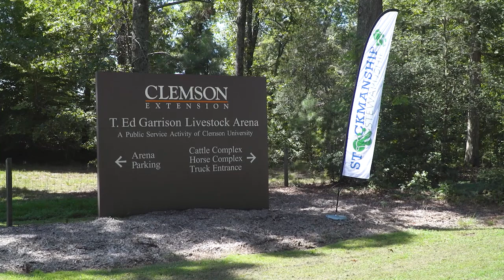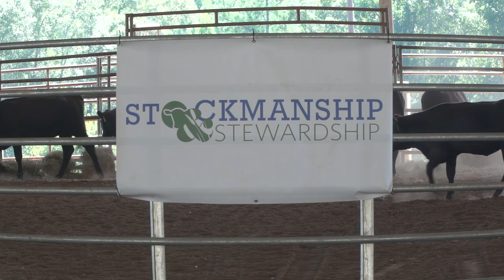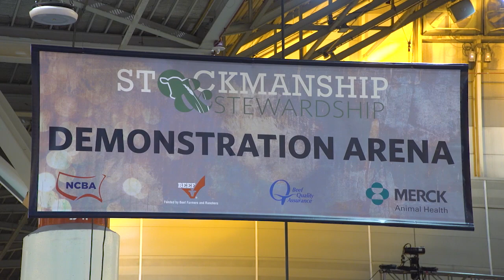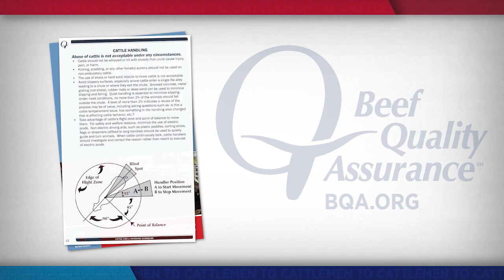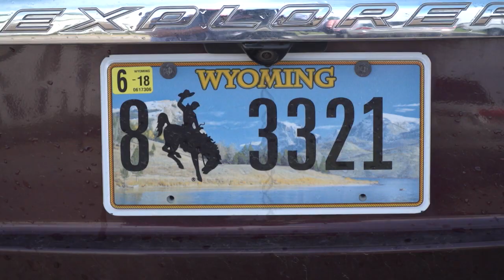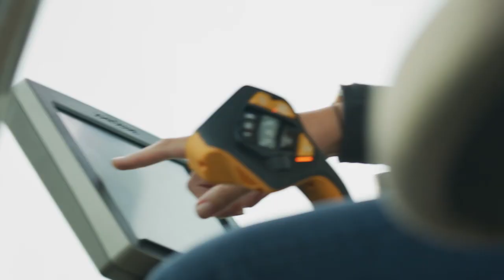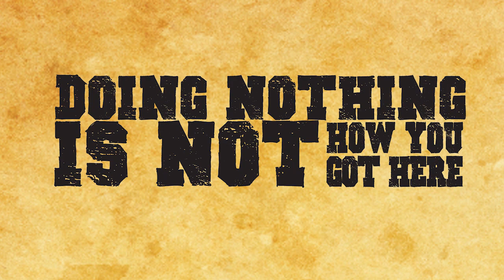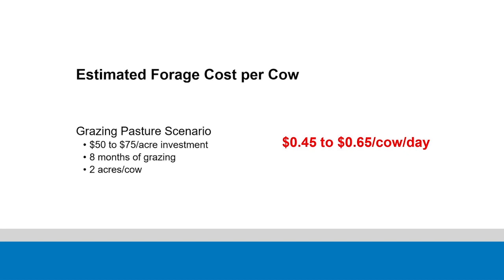NCBA's Cattlemen to Cattlemen – July 23, 2019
Cattlemen are aware of the benefits of low-stress handling, but are often unsure how to implement those techniques on their own operations. We'll tell you about some great events where you can get hands-on training to improve cattle care. Plus, tips on low stress handling that will make a positive impact on your operation.